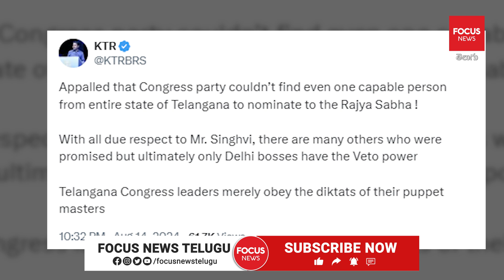కాంగ్రెస్ నిర్ణ‌యంపై మూగబోయిన బీఆర్ఎస్ వాయిస్.. | BRS's voice is muted on Congress's decision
కాంగ్రెస్ నిర్ణ‌యంపై మూగబోయిన బీఆర్ఎస్ వాయిస్.. | BRS's voice is muted on Congress's decision.. | Focus News Telugu